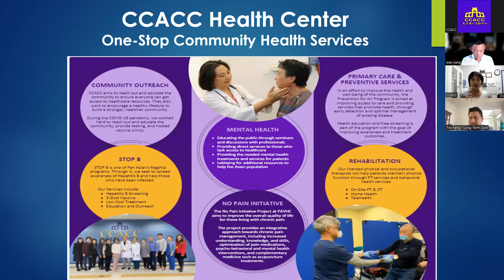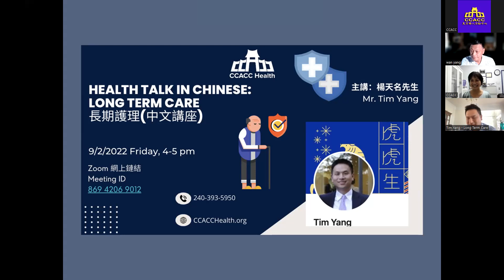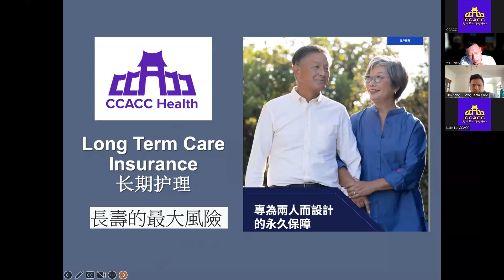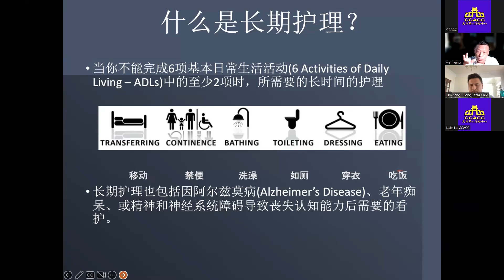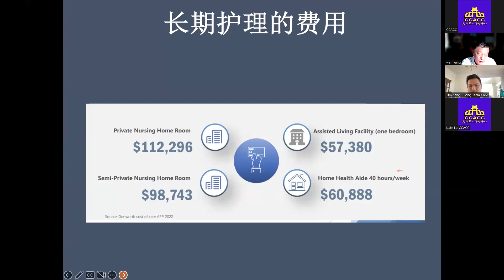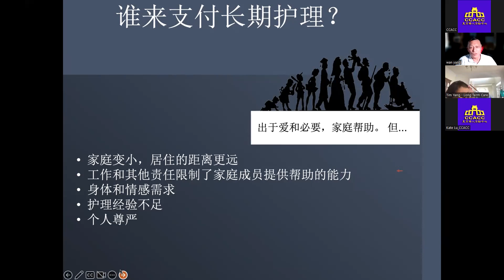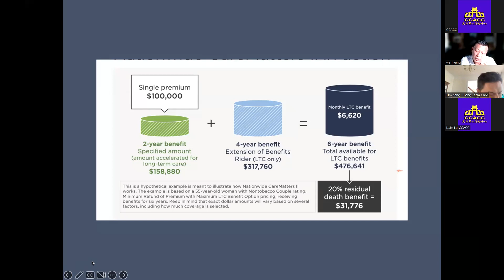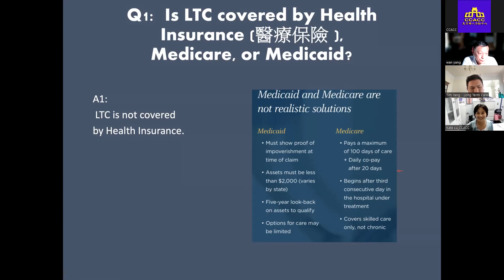Health Talk: Long Term Care 長期護理